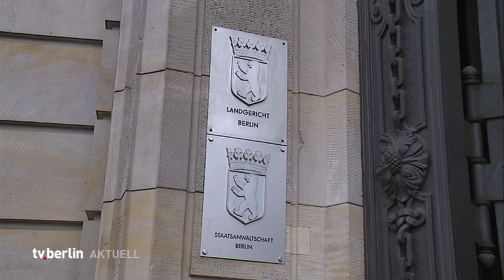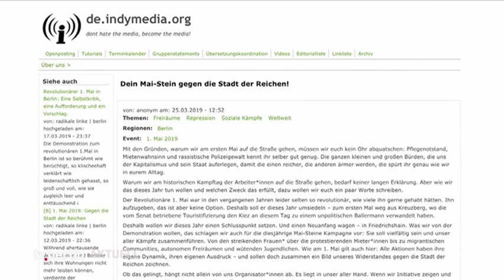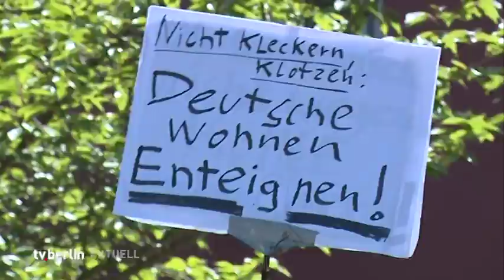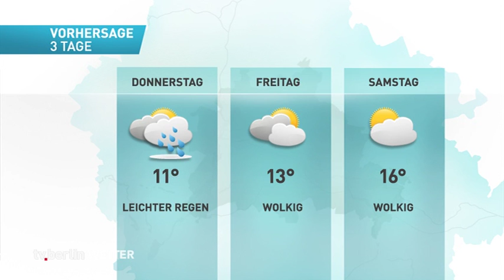vom 26.März 2019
Die Themen:

Ku'damm-Raser wegen Mordes verurteilt
1. Mai-Demo in Friedrichshain?
Deutsche Wohnen steigert Gewinn
Vedad Ibisevic für drei Spiele gesperrt
Eisbären müssen fokussiert bleiben

das Wetter